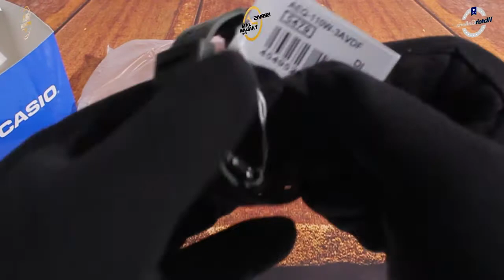JAM TANGAN CASIO GENERAL AEQ 110W 3AVDF / AEQ-110W-3AVDF UNBOXING - GROSIRJAMTANGAN.COM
Hi guys, kali ini kita akan menampilkan Casio General AEQ-110W-3AVDF

Spesifikasi:
Brand: Casio
Model No.: AEQ-110W-3AVDF
Series: General
Gender: Men's
Garansi: Garansi Resmi 1Tahun PT GAP